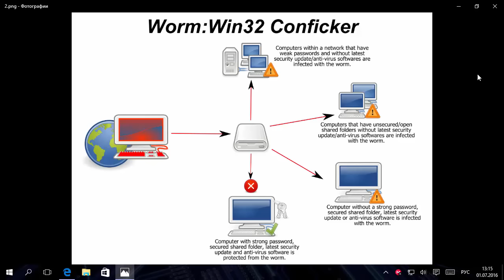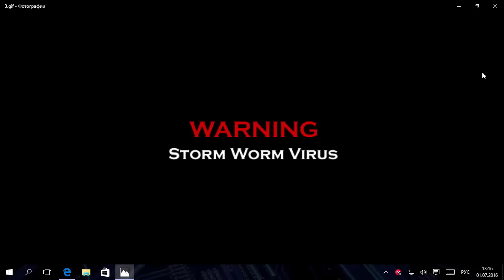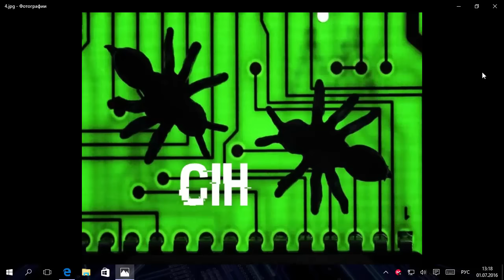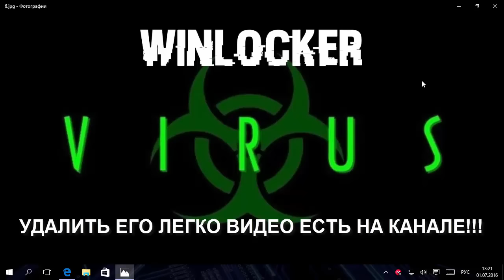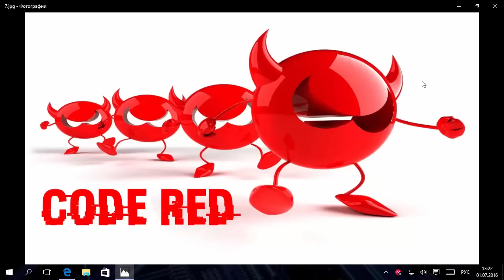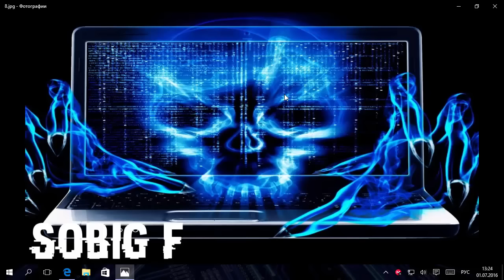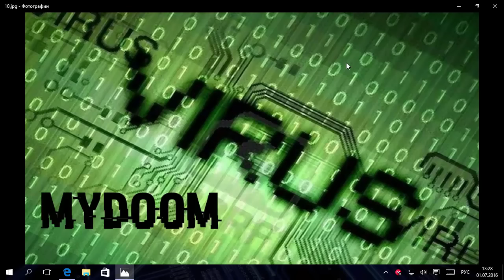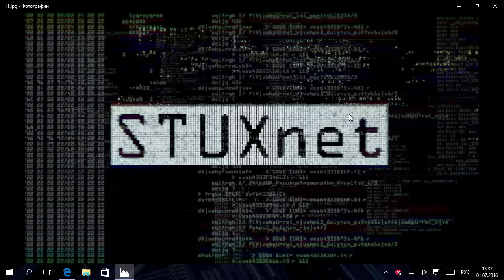САМЫЕ ОПАСНЫЕ компьютерные вирусы, мой ТОП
Мой ТОП самых опасных современных компьютерных вирусов!

10. Червь Conficker
9. Червь Storm
8. CIH у нас известный как ЧЕРНОБЫЛЬ
7. Melissa
6. Троян WinLocker у нас известен как Блокировщик Экрана
5. Code Red
4. Sobig F
3. Ransomware у нас известен как вирус Шифровальщик
2. Mydoom ботнет который в силах положить самые крупные сайты мира.
1. Stuxnet вирус который может убить даже человека!

 Оглавление:
0:00 – Введение
0:18 – Conficker
1:32 – Storm Worm
2:34 – CIH
4:00 – Melissa
4:57 – WinLocker
6:48 – Code Red
8:09 – Sobig F
9:28 – Crypto ransomware
11:25 – Mydoom
13:08 – Stuxnet
15:46 – Заключение